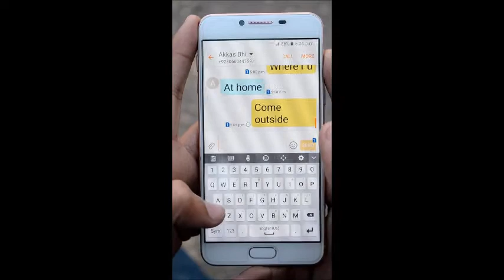How To Ignore Your Friend - Punjabi Freakers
Bohemia ft Honey Sing SOng 2018 - Meri Jane Jana